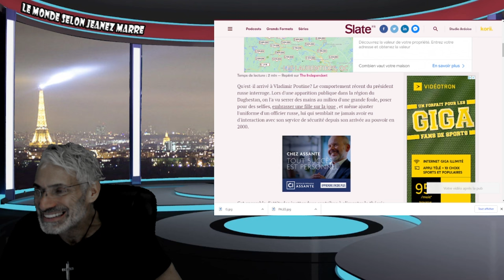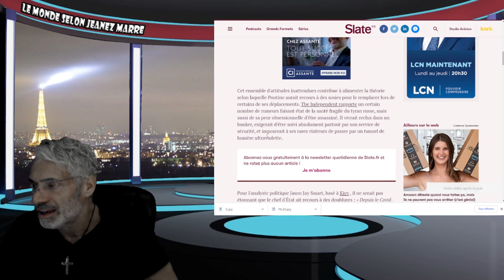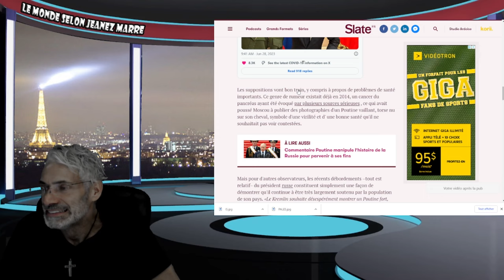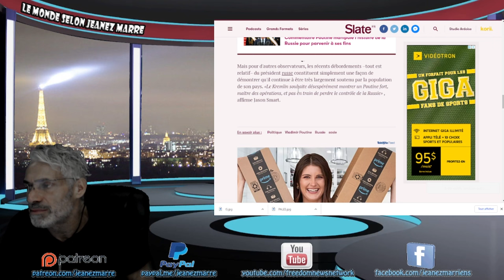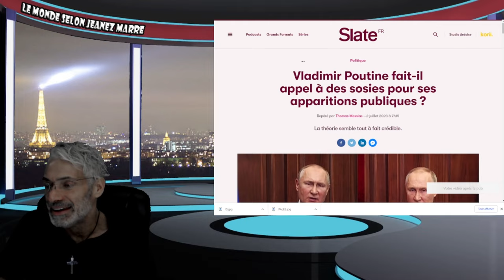EXCLUSIF; LA CHINE ABANDONNE L'ACCORD DE PARIS SUR LE CLIMAT !